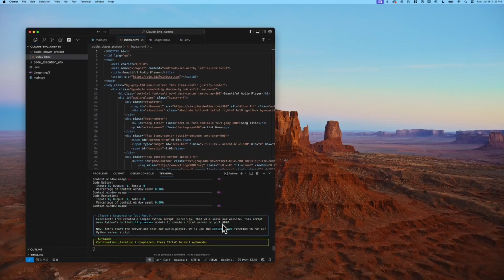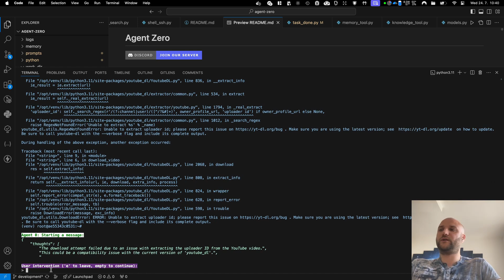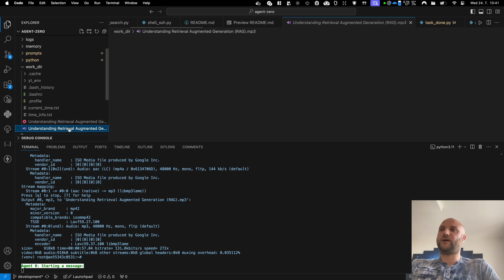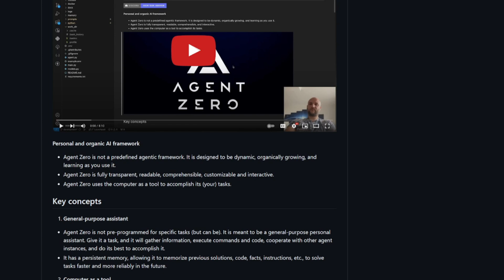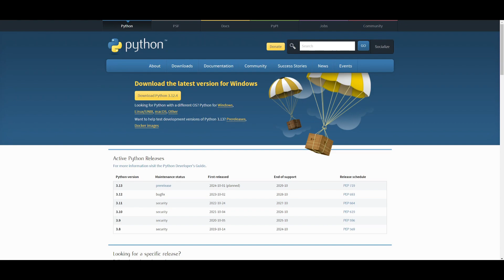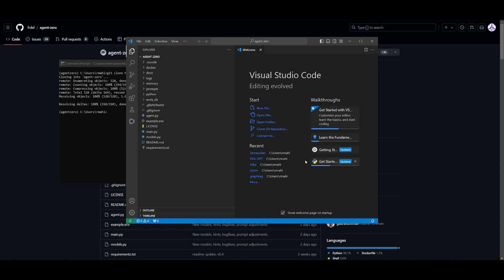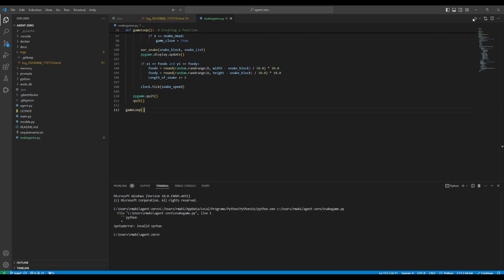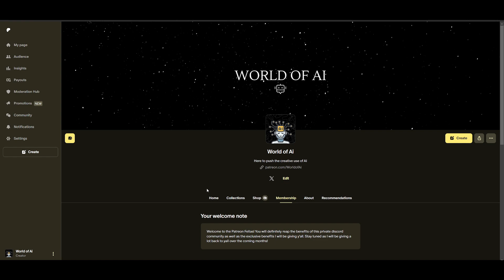Agent-Zero: Autonomous AI Agent Framework Can DO ANYTHING! (Generate Full-Stack Apps, Code, etc.)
Agent Zero is a cutting-edge AI coding framework designed to automate a wide array of tasks, including coding, text-to-application, and text-to-frontend. Its unique selling points include:

- **All-In-One Platform**: Combines multiple functionalities into a single, powerful tool.
- **Open-Source & Local**: Fully open-source and operates locally on your computer.
- **Dynamic & Organic**: Evolves with your usage, offering a constantly improving experience.
- **Transparency & Customizability**: Designed to be transparent and highly customizable, making it user-friendly for developers.

## 🔄 Dynamic Agentic Framework
Dive into why Agent Zero is not just another framework but a customizable, interactive tool that adapts and evolves with your needs.
## 💻 Automated Code Execution
Watch as Agent Zero demonstrates its ability to automatically write and execute Python code within a secure Docker environment, streamlining complex tasks.
## 🔍 Transparency & Readability
Learn how Agent Zero’s clear and readable design makes it an excellent choice for developers seeking straightforward AI solutions.
## 🌐 Seamless Integration with Major AI Platforms
Discover how Agent Zero integrates seamlessly with platforms like OpenAI, Anthropic, Gemini, Claude, and more, enhancing its versatility and functionality.
## 🚫 Limitations & Workarounds
Understand the limitations of Agent Zero, such as its lack of local file interaction, and see how it remains effective for various text-based tasks.
## 💡 Practical Demonstrations
Watch live demos where we create an HTML landing page, generate time-related outputs, and explore other capabilities and limitations of Agent Zero.

Your support helps us bring more valuable content to you. Have any questions or feedback?